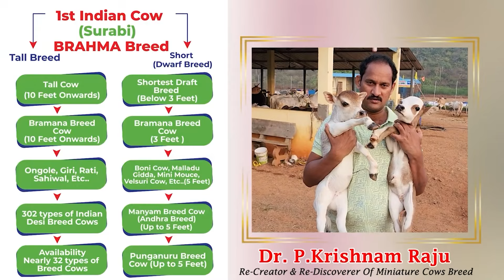Friendly Nadipathy Cows | Nadipathy Goshala | Below 02 Feet Height